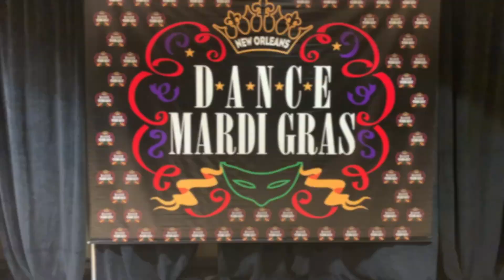Open I | East Coast Swing | 2023 Dance Mardi Gras | New Orleans, Louisiana